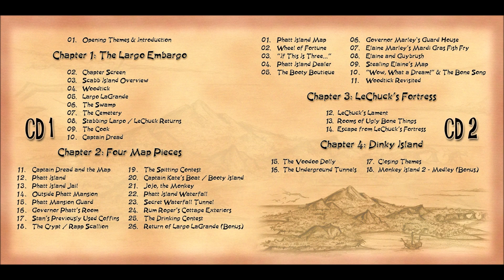2.05 - The Booty Boutique | Monkey Island 2: LeChuck's Revenge OST - Soundtrack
Monkey Island 2: LeChuck's Revenge OST - Soundtrack (1991) developed by LucasArts
Editors:  Lucasfilm Games, Limited Run Games, U.S. Gold
Designers: Ron Gilbert, Dave Grossman, Tim Schafer

Monkey Island 2: LeChuck's Revenge  OST - Soundtrack